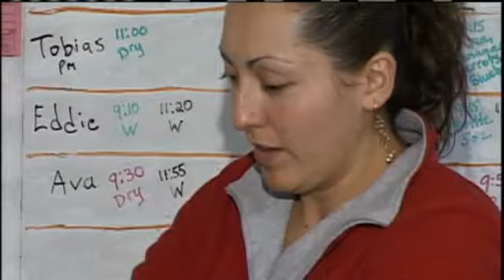Teachers, Parents Shaken Up After Inmate Barges Into Preschool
An armed inmate who escaped a deputy during a medical transport Monday barged into a preschool, where he came face-to-face with parents and teachers.